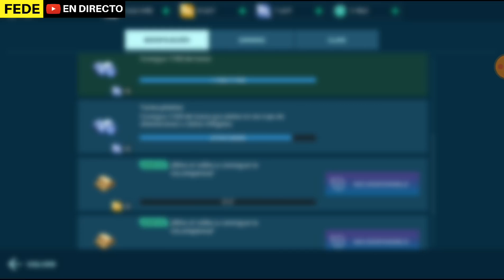WAR ROBOTS LA APARICIÓN